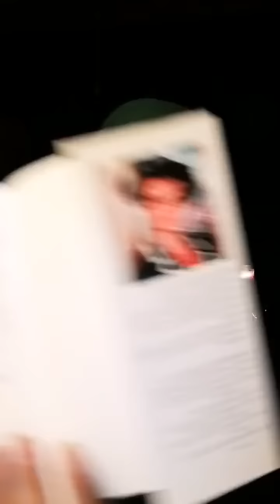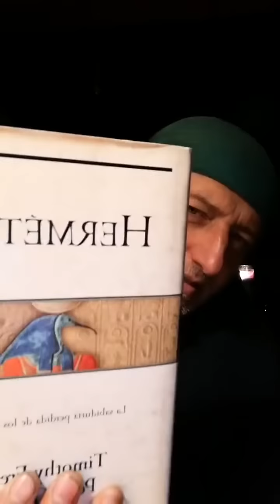Y así comenzó El mensajero